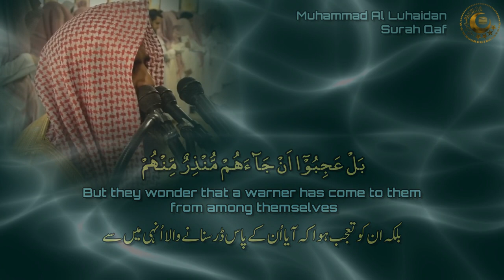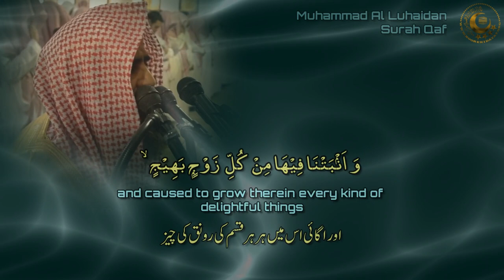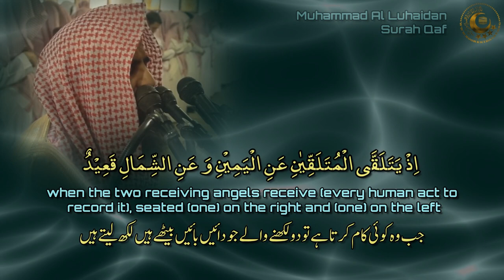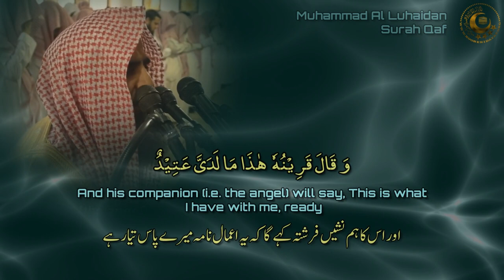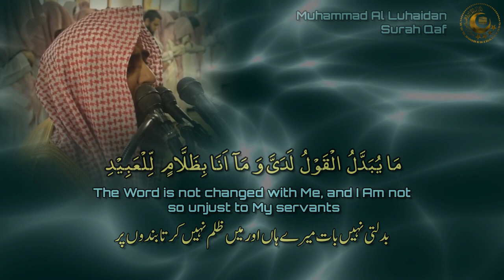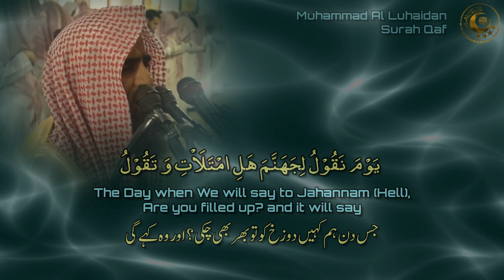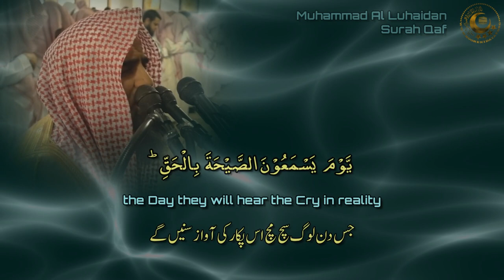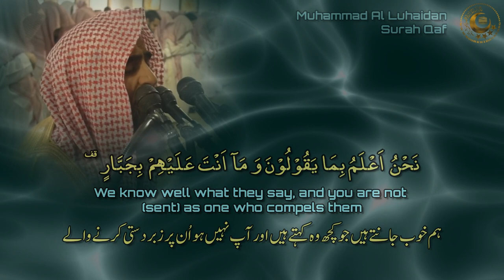Surah Qaf emotional recitation | وجاءت سكرة الموت بالحق تلآوة مؤثرة جداا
Beautiful emotional recitation of surah qaf by Muhammad Al Luhaidan.
وجاءت سكرة الموت بالحق تلآوة مؤثرة جداا۔ الشيخ محمد اللحيدان
قرآن مجید اردو ترجمہ کے ساتھ
آیات شفاء
آیات شفا